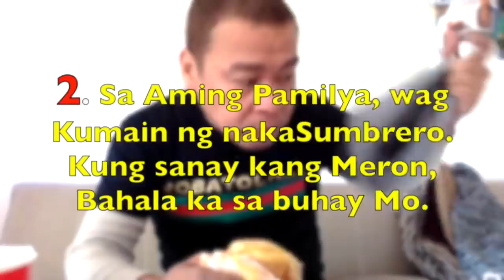TAMANG PAGLAFANG NG JOLLIBEE!! 🇯🇵🇵🇭Post-BULUTONG Eat ala MUKBANG.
LAFANGOK (Lafang + OnKam).😃Yung Drama Mo Pag Me Pasalubong Sayong Galing Pinas na Jollibee. RobatologyCLASSIC.